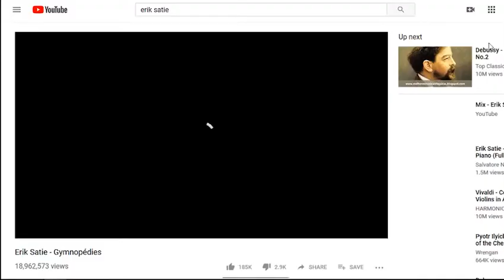Deep Cuts -- Short Films (La Jetée/Two men and a Wardrobe/Un Chien Andalou/Entr'acte)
Minor Spoilers

La Jetée
The story of a man forced to explore his memories in the wake of World War III's devastation, told through still images.

Two men and a Wardrobe
Two men emerge from the sea onto the beach carrying a large wooden wardrobe with a mirror on its front.

Un Chien Andalou
Luis Buñuel and Salvador Dalí present 17 minutes of bizarre, surreal imagery.

Entr'acte
A Dadaist 1924 French short film directed by René Clair, which premiered as an entr'acte for the Ballets Suédois production Relâche at the Théâtre des Champs-Élysées in Paris.